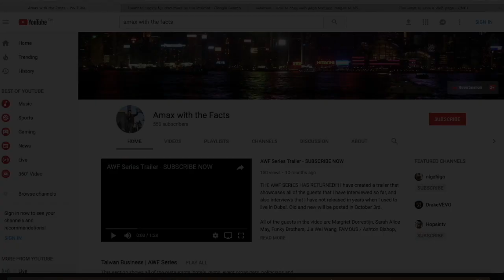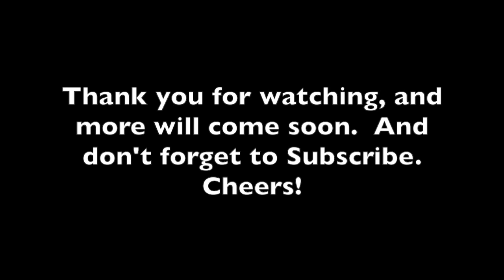Ed Gonzalez, Founder of Eddy's Cantina in Taipei and Youtuber from Eddy Live | AWF Series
A Canadian citizen that created a Mexican restaurant called Eddy's Cantina, Ed has been living in Taiwan for many years.  He started off as an English teacher and then he shifted into the dining business, along with creating his own podcast called Eddy Live.  To know more, check out the links at the bottom.

Links: Amax with the Facts

Skype: amaxwiththefacts